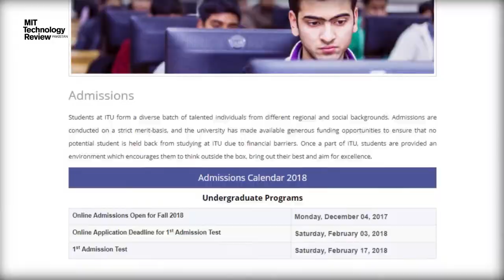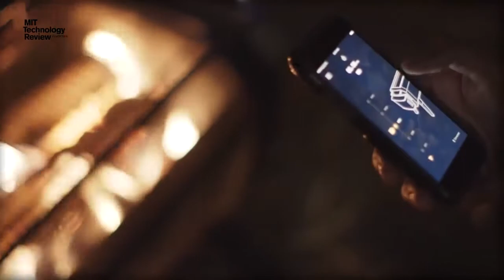نیوز بلیٹن - 27 دسمبر 2017